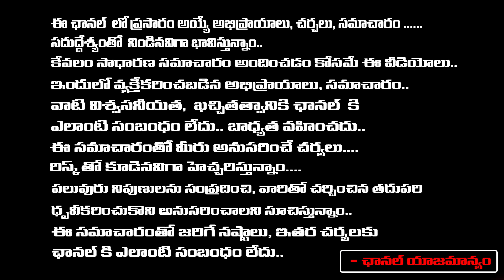10 వేల కోట్ల భూ కుంభకోణంలో శివరామకృష్ణ అరెస్ట్.. || Tollywood Producer Siva Rama Krishna Arrest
10 వేల కోట్ల భూ కుంభకోణంలో  శివరామకృష్ణ అరెస్ట్.. || Tollywood Producer Siva Rama Krishna Arrest | First Telugu